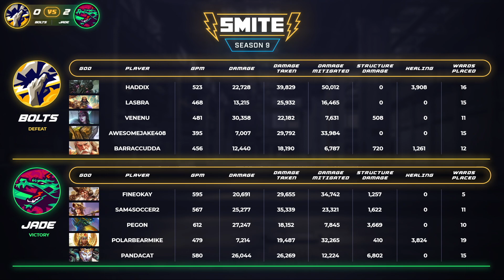SMITE Pro League Phase 1 Week 3: Olympus Bolts vs Jade Dragons